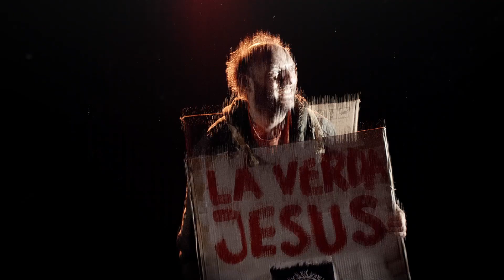ARMAMENTALES - ADOCTRINA feat SOLANA CARREGA ( CLIP )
Bajo la producción ejecutiva de Sudametrica se realizo este video clip en el año 2017 para el grupo Armamentales.
Pueden escuchar su nuevo disco VIAJE NEGRO  y seguirlos en sus redes :

Produce
Poizon Hertz/
Letra Armamentales feat Solana Carrega